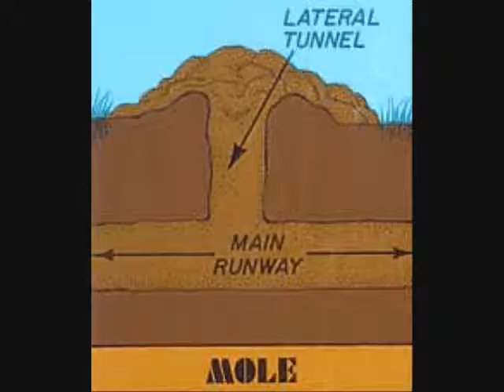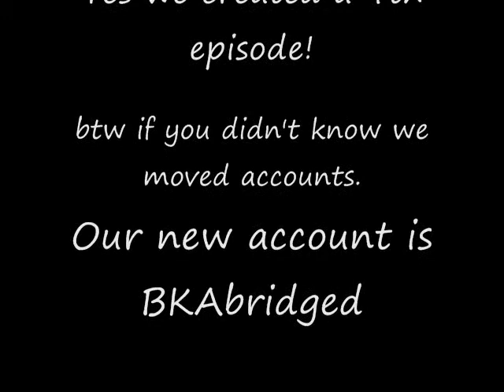Banjo Kazooie Abridged Episode 4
Alright welcome to our new account. Here is the next installment of Banjo and Kazooie's adventure. Hope you enjoy it. We're always looking for more voice actors and script writers. If interested send us a pm. If we ever are in desperate need we will make a video for it.

PLEASE SUPPORT THE OFFICIAL RELEASE THIS VIDOE IS FAN MADE ONLY WE DO NOT OWN BANJO KAZOOIE!